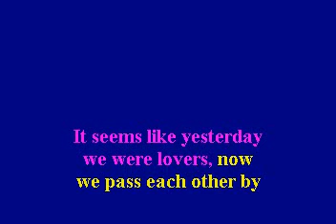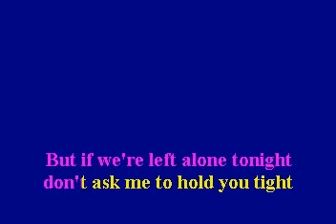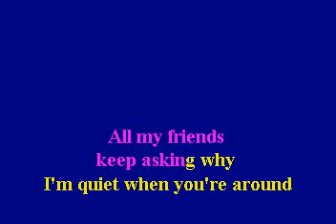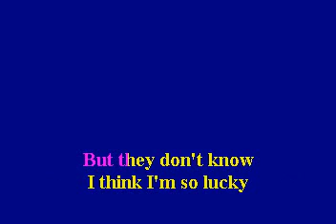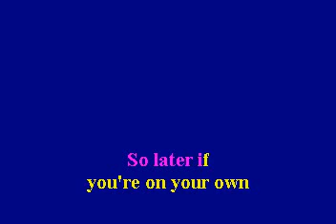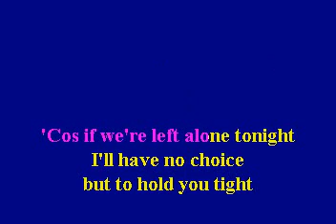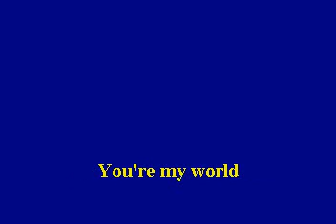Alison Moyet Weak In The Presence Of Beauty Karaoke